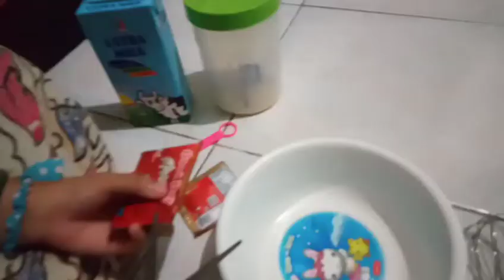Bikin Dalgona Good day😍Minuman Hitz!!